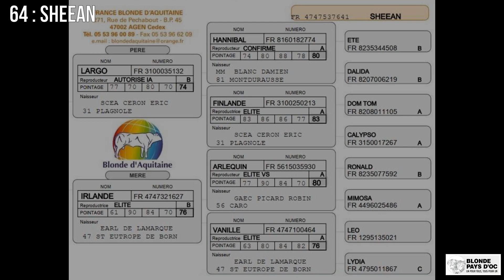64 SHEEAN Vente Bexianis 2023 Blonde Pays d'Oc